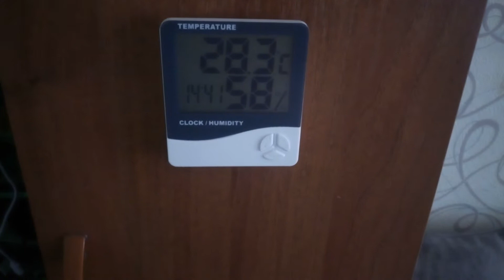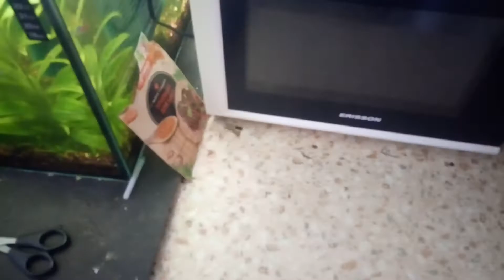Аквариумистика: Чем больше жара, тем меньше корма